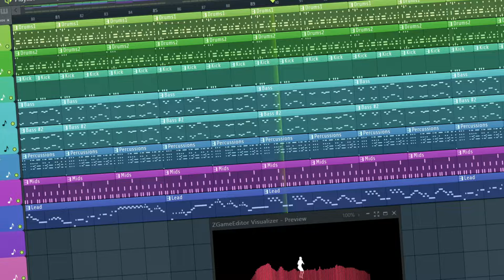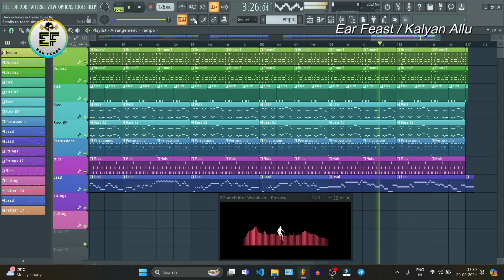Devara Marriage Scene | BGM Ringtone | Piano Cover By Kalyan Allu | NTR |Anirudh |Koratala Siva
Recreated and Arranged by Kalyan Allu

Instrument : Akai Professional MPK Mini MKII

For Paid Promotions, Collaborations, Short Film Background Scores, Online Classes, Etc